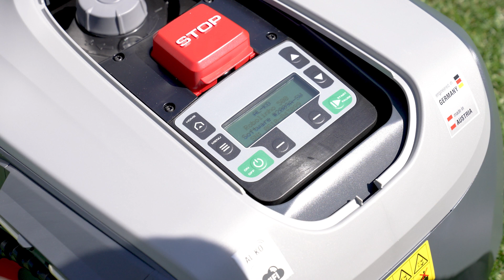Installation av robotgräsklippare | Robolinho® robotgräsklippare | AL-KO Gardentech SE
Installera Robolinho® i din trädgård!

Robolinho® robotgräsklippare är redo att användas med bara några få steg:

-  Placera och säkra laddstationen
-  Fäst den medföljande begränsningskabeln i gräset med jordspikarna
-  Ange tiderna för klippning
-  Jag gjort!